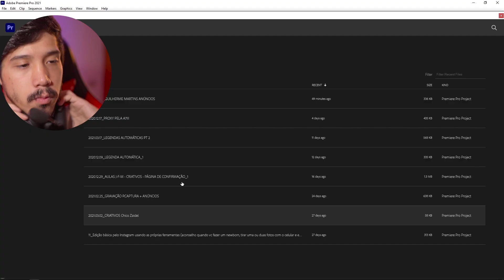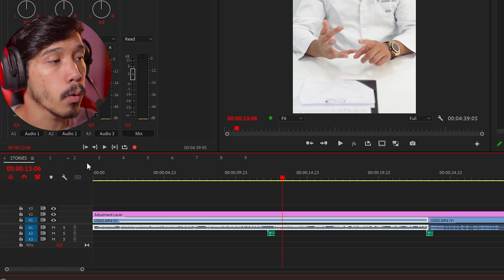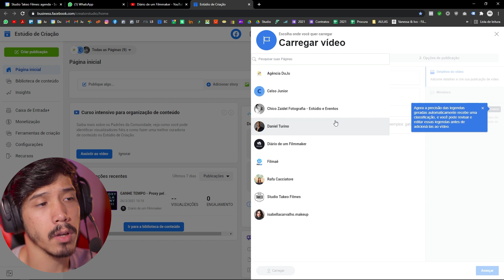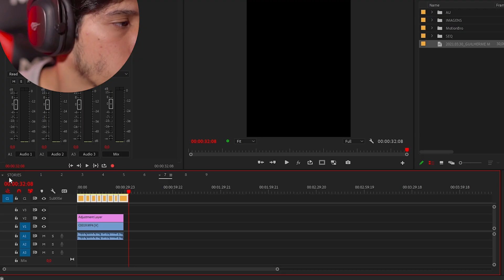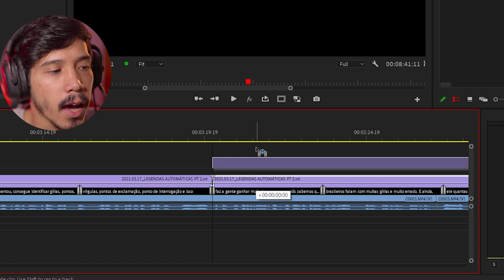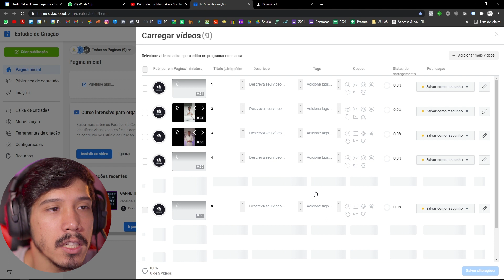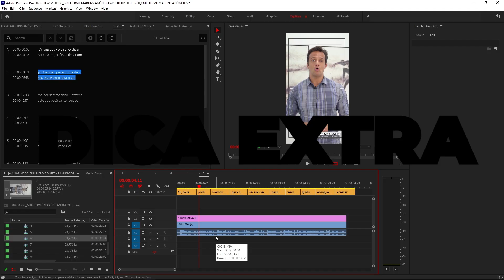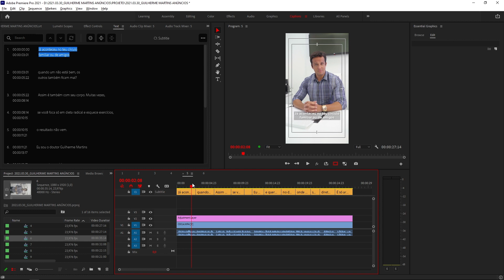Como LEGENDAR VÁRIOS VÍDEOS de uma vez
Se você quer descobrir como editar um pacote de vídeos de casamento em até 5 dias, clica no link abaixo:
ㅤ
. Fala galera, tudo bem com você?

Ta afim de saber como legendar vários vídeos de uma vez? Tem um jeito mais fácil em vez de digitar tudo o que está sendo falado. Você pode usar o recurso Captions ou Text.

Como um dos vídeos que mais repercutiram no meu canal foi de legendas automáticas!

Resolvi no vídeo de hoje trazer duas maneiras de como legendas vários vídeos de uma vez só!

De forma rápida, fácil e gratuita, a melhor coisa é que é grátis, utilizando o Adobe Premiere CC2021 e também o Premiere CC2020.

Como o marketing digital está crescendo muito, a demanda por vídeo nuggets ou vídeos nutellas, vem sendo uma das minhas principais fontes de renda e com esse processos de legendas, vem me fazendo entregar os trabalhos muito mais rápido, porque eu acabo editando mais rápido!

Você também vai precisar do Estúdio de Criação do FaceBook, programa criado para fazer o gerenciamento de páginas, para poder fazer as legendas SRT. Onde você vai conseguir baixar as legendas geradas automaticamente e colocar no Adobe Premiere CC2021.

E além de tudo isso, ainda ensino no vídeo uma dica extra no final do vídeo que irá te ajudar a estilizar, ou melhor dizer a como fazer legenda animada na faixa de edição, otimizando muito o seu processo de edição!

0:00​​​ - Introdução
0:51​​​ - Primeira Maneira - Premiere CC2021
4:52​​​ - Segunda Maneira - Premiere CC2020
8:25​​​ - Dica extra
9:40​​​ - Finalização

Instagram Pessoal - @diariodeum.filmmaker
Instagram Profissional - @studiotakeofilmes

★ EQUIPAMENTOS QUE USO NOS VÍDEOS:
Sony A7III

★ PROGRAMA QUE EDITO:
Adobe Premiere CC2021
Adobe Premiere CC2020

Acompanhem!! Um gigantesco Abraço!! E até mais!! :)